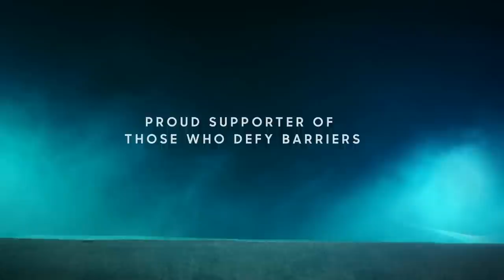Samsung "Defying Barriers, Pushing Boundaries" - Sarah Walker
"If you don't fail, you don't know what's possible. Don't let fear control your life." says Sarah Walker (NZ's top BMX rider & Olympic Silver medallist) in this brand film on Samsung's philosophy of "defying barriers". Sarah lives it! She has overcome multiple barriers in her career to become an inspirational sportsperson and one of the best riders in the world. See the video. Share her story!